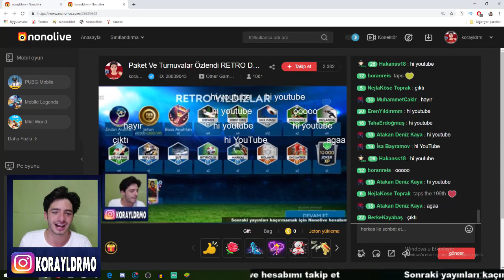1 HAFTA BOYUNCA PAKET AÇTIM ( Ea Beni Çıldırttı ) FIFA Mobile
Merhaba ben Koray bu video da fifa mobile 19 da bir hafta boyunca retro yıldızlar ı etkinliğinde paket açılımı yapıyorum ve fifa mobile de ea sports bana tam ihtiyacım olan şeyleri verdi iyi seyirler